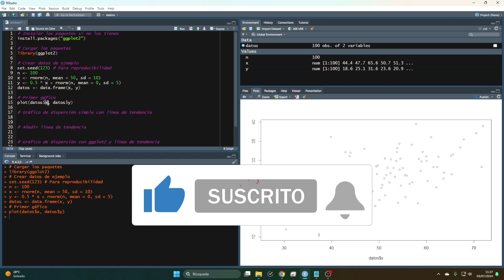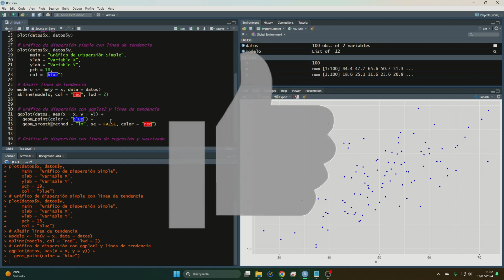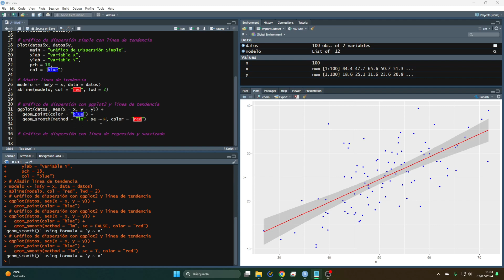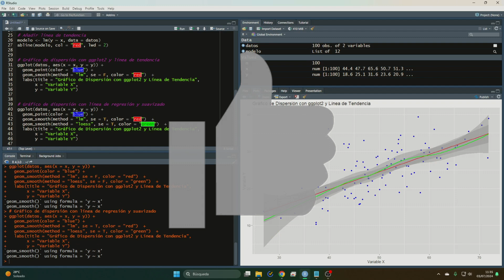Cómo Crear Gráficos de Correlación - Dispersión en R desde Cero | Rstudio para Principiantes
📊 ¿Quieres aprender a crear gráficos de correlación y dispersión en R desde cero? ¡Este tutorial es para ti! En este video, te enseñaremos cómo hacer gráficos de correlación, así como gráficos de dispersión utilizando las funciones plot y ggplot2 en R Studio. 🚀

🌟 Lo que aprenderás:

Cómo instalar y configurar R y R Studio.
Creación de gráficos de dispersión básicos.
Personalización de gráficos con ggplot2.
Adición de líneas de tendencia y suavizado.

🎨 Además, te mostraremos cómo personalizar completamente tus gráficos para que se adapten a tus necesidades. Todo explicado paso a paso y en español. ¡Perfecto para principiantes! Y lo mejor de todo, es rápido y gratis.

"Cómo Crear Gráficos de Correlación en R: Pearson y Spearman desde Cero"
"Tutorial R: Gráficos de Dispersión y Correlación con plot y ggplot2"
"Guía Completa para Gráficos de Correlación en R Studio para Principiantes"
"Aprende a Hacer Gráficos de Pearson y Spearman en R Project"
"Creación de Gráficos de Correlación y Dispersión en R con ggplot2"
"Gráficos de Tendencia y Suavizado en R: Tutorial para Principiantes"
"Cómo Personalizar Gráficos de Correlación en R Studio"
"Gráficos de Dispersión y Correlación en R: plot vs ggplot2"
"Visualiza Datos en R: Gráficos de Pearson y Spearman Explicados"
"Rápido y Fácil: Gráficos de Correlación y Dispersión en R para Principiantes"

00:00 Instalar librerías
00:27 Cargar datos
01:04 Gráfico simple
02:20 Añadir línea de Tendencia
03:27 Mejorar gráfico con ggplot2
05:22 Añadir Tendencia con SUAVIZADO